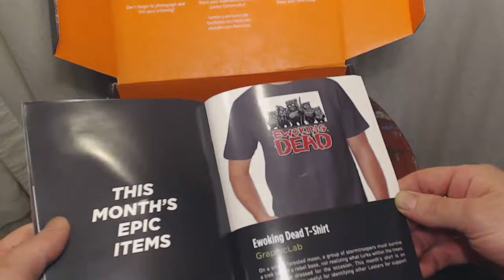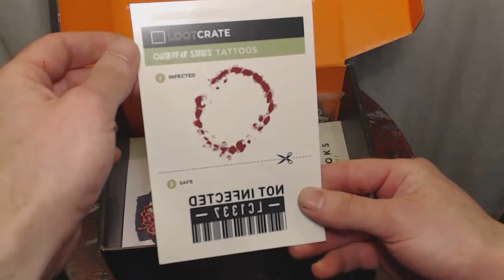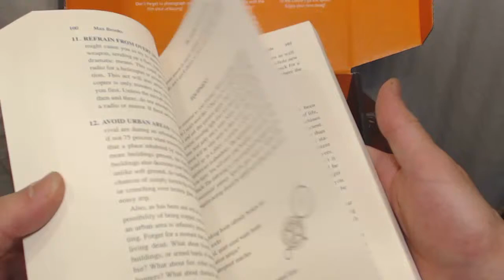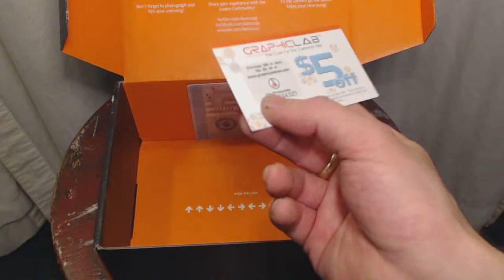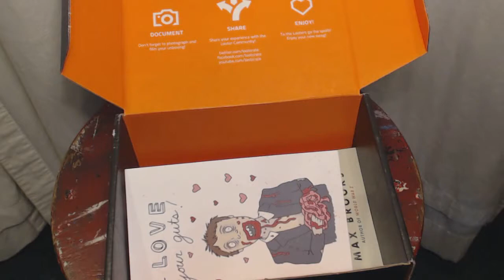Most Epic Oct 2013 Lootcrate Unboxing Video Ever!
My first Lootcrate! October 2013 Lootcrate unboxing.